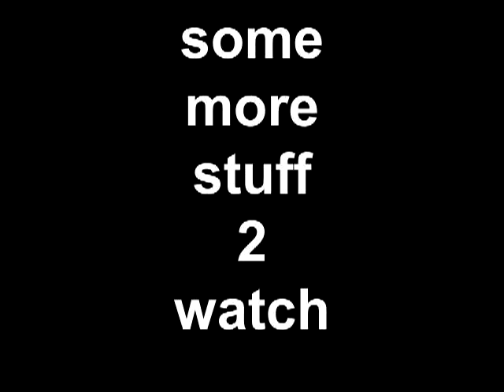some more stuff 2 watch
Interviews at Startup Weekend Indy November, 2010